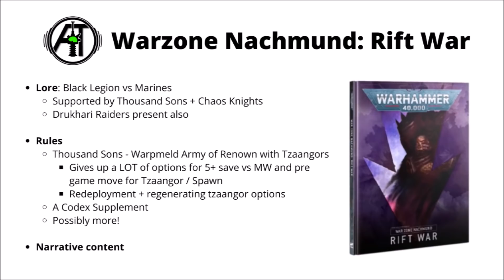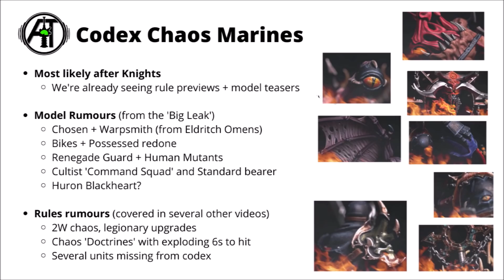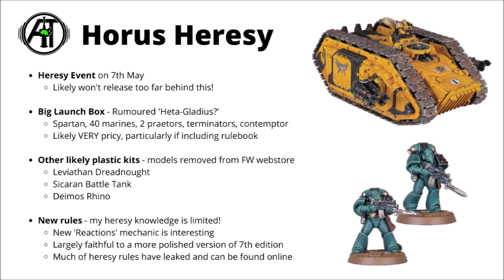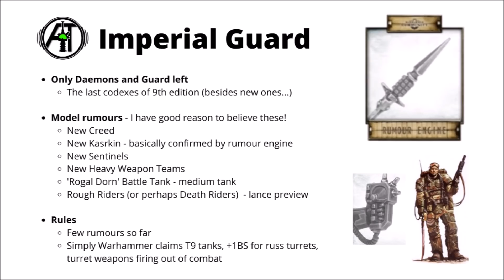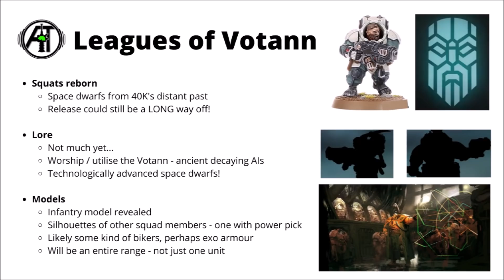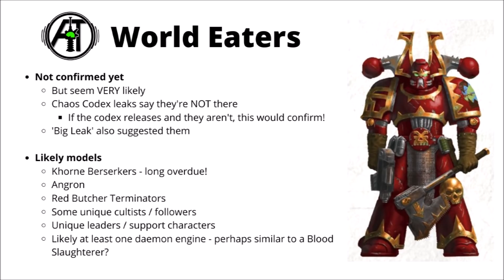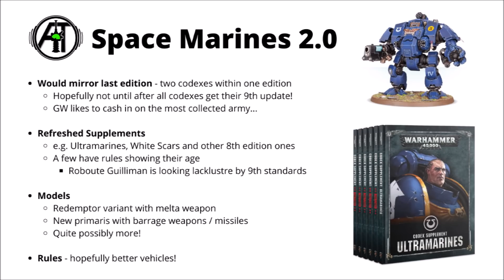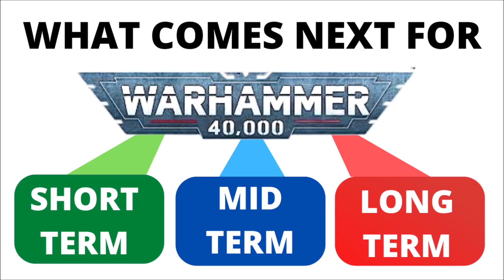What's NEXT for Warhammer 40K? Leaks, Rumours and Teasers Reviewed!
Let's talk about 40K releases into the future!

0:00 Intro
0:36 Overview
2:14 Knights
4:10 Rift War
5:40 Chaos Marines
8:15 Horus Heresy
9:48 Chaos Daemons
11:11 Imperial Guard
12:23 Leagues of Votann
14:00 World Eaters
15:21 Space Marines
17:31 End Game?